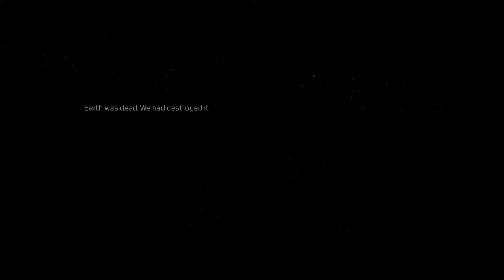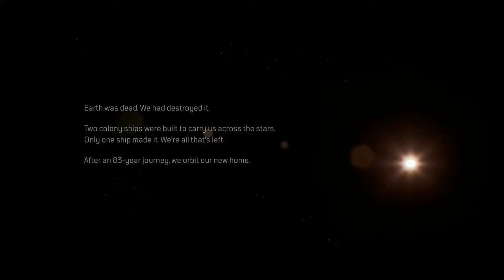Outriders Demo - Xbox Series X gameplay